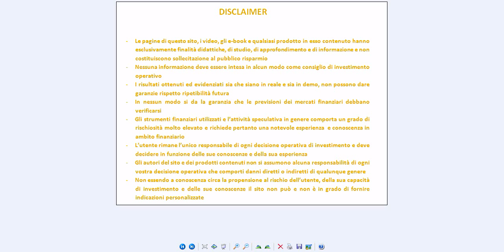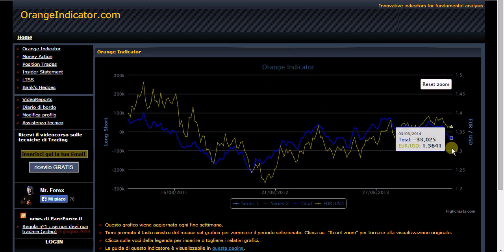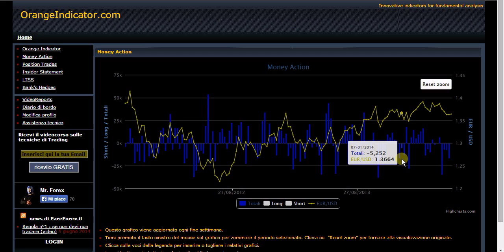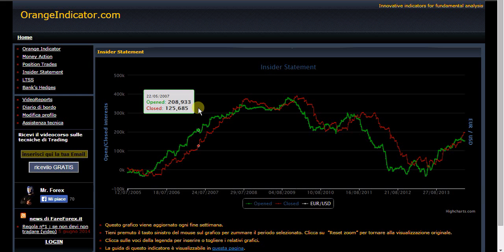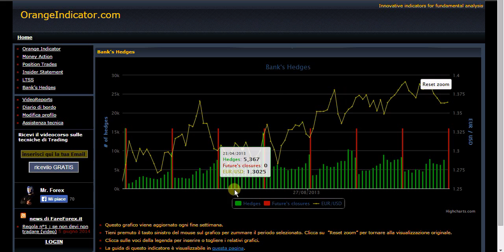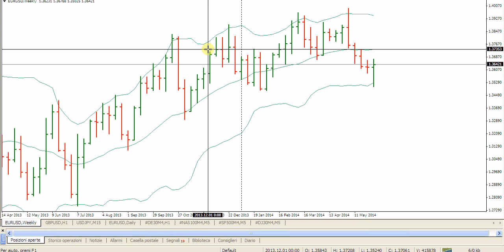Analisi settimanale del 7 giugno 2014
Eur-usd short? Guarda cosa dice l'orangeindicator